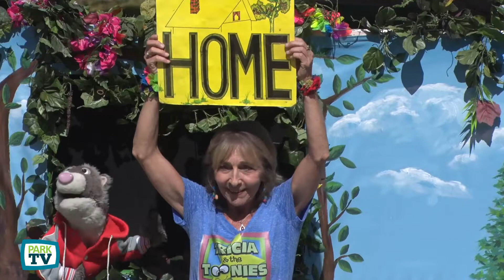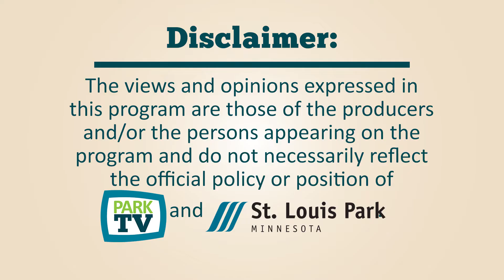Kids Concert - Tricia & the Toonies July 13, 2022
Kids' Summer Concert at Veterans' Amphitheater in Wolfe Park
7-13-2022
SLP City Hall Cmmty TV

performing ---
Song-It's a Sunny day in My Heart
Mabel the puppet
Song-My Face is just right for me
Song-Make a happy face [audience participation]
Skip the Squirrel puppet
Song-Everybody has a home
Song-The wheels on the bus [audience participation]
Elfish the puppet,
Song-Three little fishes,
Song-Mama Don't Allow
Song-The Green Grass Grew All Around [audience participation]
The Game of Opposites
Donster the Snizard puppet
Song-Twinkle twinkle,
Song-Try it again [audience participation]
Song-Hokey Pokey [audience participation]

Tricia Haynes on guitar, banjo, vocals
Pete Cappello on piano, vocals

A unique blend of high-energy music, comedy, colorful puppet characters and lots of audience participation!

FAMILY FUN SHOW
Tricia, Pete, and their very funny puppets captivate family audiences from the first roar of belly laughter through to their last delightful song. Add LOTS of audience participation and volunteer opportunities and you have everyone engaged in these uplifting and fast-paced musical comedies.